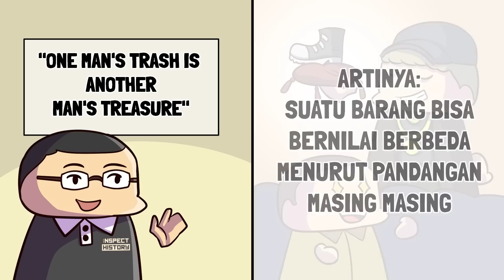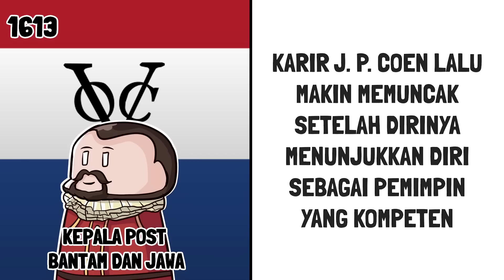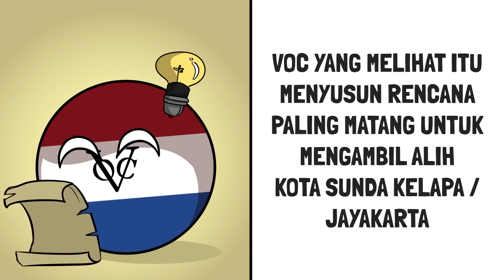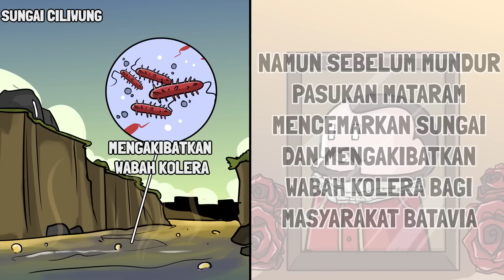Jan Pieterszoon Coen, Sosok Kontroversial yang Membangun Batavia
Kita pasti pernah mendengar nama Jan Pieterszoon Coen sebagai seorang tokoh yang pernah memimpin Hindia Belanda dengan tangan besi dan berbagai kontroversinya. Namun tahukah kalian dibalik kontroversi yang diperbuatnya namun dirinya bisa dibilang berhasil mengubah Batavia menjadi pusat perdagangan di Nusantara, yang pengaruhnya secara tidak langsung berdampak pada kota Jakarta di masa sekarang.

Nah di video kali ini, Inspect History bakal membahas sisi positif dan negatif dari JPC, yang belakangan ini juga mendapatkan protes besar dari masyarakat Belanda, terhadap jasa yang pernah ia lakukan untuk bangsa Belanda.

Penulis: Leonard Alden
Video & Audio: Inspect History

Q&A:

Q: Min seminggu upload berapa kali? kapan aja?
A: Seminggu 2x - 3x, di hari Rabu & Sabtu

Q: Min kok musiknya bisa bagus2 & sound effectnya juga? dapet dari mana?

Q: Min belajar editing & semuanya ini lewat apa?

A: Maklum, Tim Inspect History kan mesti gambar sendiri kontennya, ga kaya kreator2 lain yg ngambil2 gambar / video orang